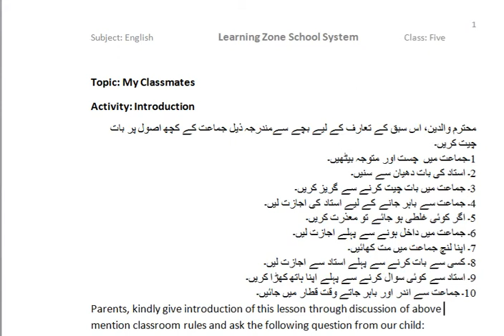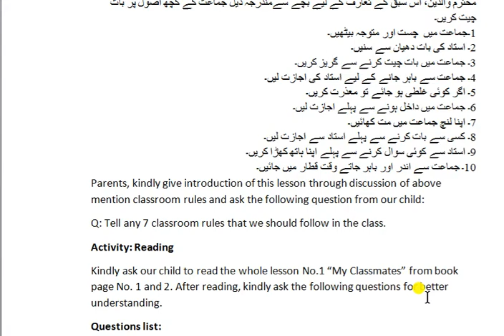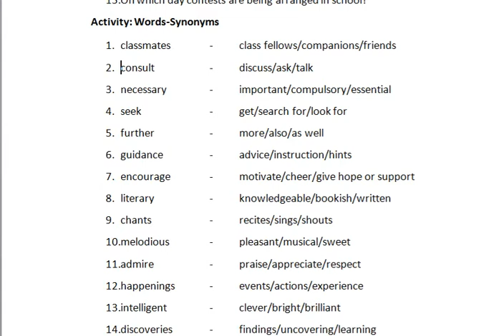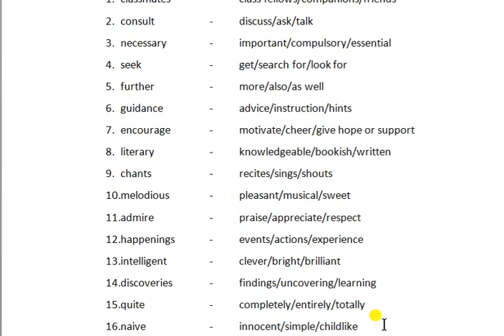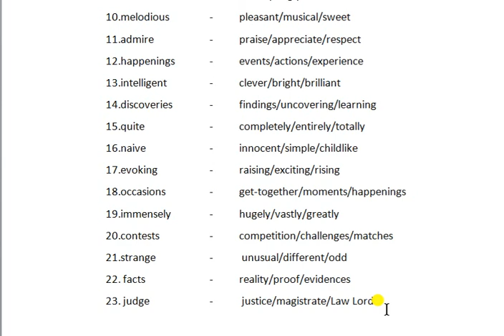Grade 5 Topic My Classmates Lecture 1